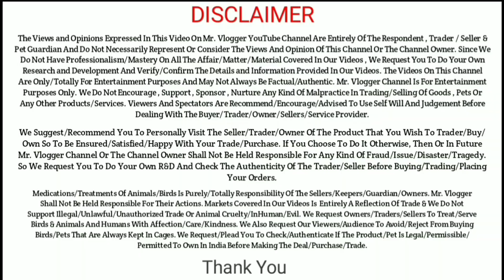Bagheera | Karoli Kota at Mukadam Goat Farm | Mr.Vlogger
Instagram I'd :- mrvlogger23

Important